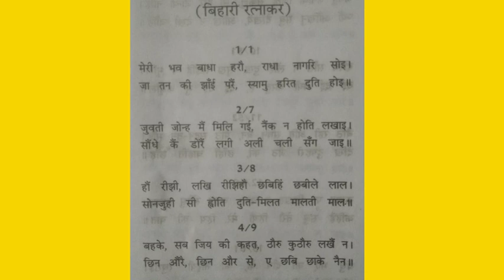B. A part-2 Hindi l paper बिहारी :व्याख्या खंड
Anju sharma